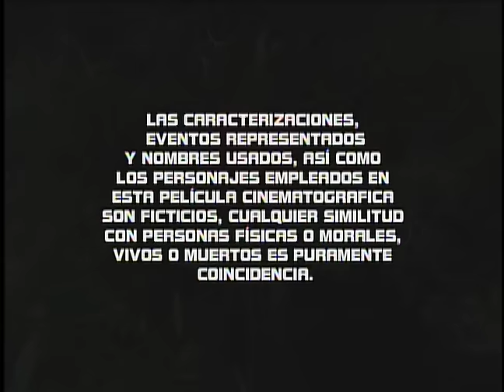LA RATONERA | Película completa | ©Copyright Ramon Barba Loza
Jorge Luke, Jesus Briones, Claudia Bernal
"El Rata", un despiadado criminal que ha encontrado refugio en las cloacas urbanas, llevando a cabo secuestros y asesinatos sin mostrar piedad alguna. El Rata comete un grave error al asesinar por equivocación al hijo de un honesto policía. Este trágico suceso desmorona su matrimonio y sume al policía en una espiral de dolor y determinación. Ahora, más que nunca, el policía se niega a descansar hasta atrapar al Rata y desmantelar por completo su peligrosa banda.
Mientras el reloj avanza y la tensión aumenta, el policía se adentra en el sórdido submundo de la ciudad, enfrentándose a situaciones límites y poniendo en peligro su propia vida para dar caza al Rata y hacer justicia por su hijo y todos aquellos que han sufrido a manos de este sanguinario criminal. "La Ratonera" es una película llena de suspenso y acción, explorando los límites de la moralidad y la venganza. El destino de los personajes se entrelaza en una danza mortal en las oscuras calles de la ciudad.